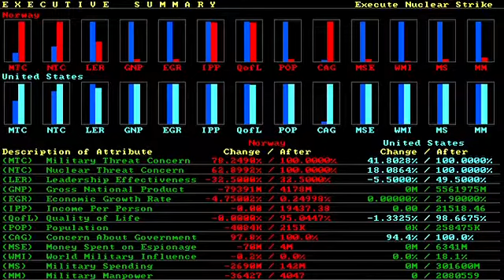Shadow President - NukeNorway5000xAndDie% Speedrun (1:27, World Record at time of upload)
Anders Behring Breivik, eat your fucking heart out.
You too, Joel.
Time is measured from 0:34 (gaining control) to 2:01 (getting assassinated).